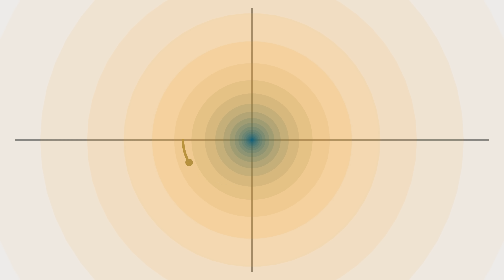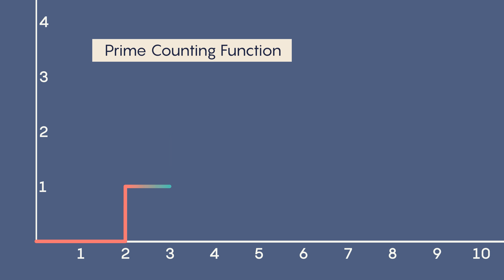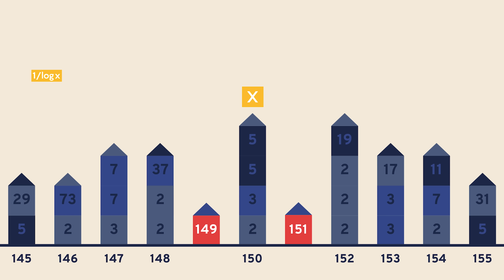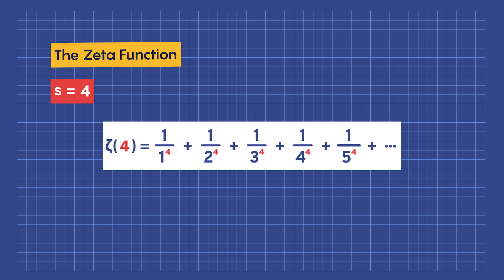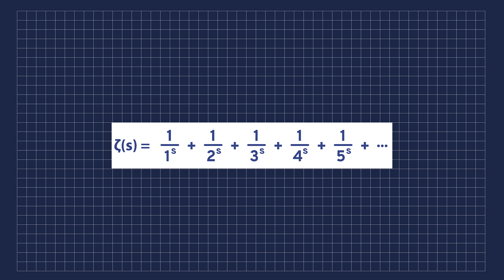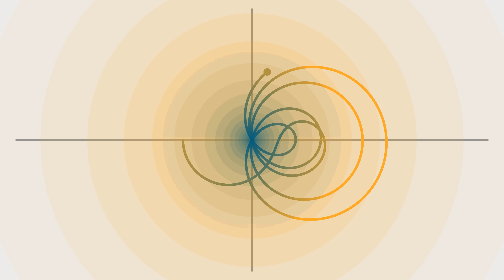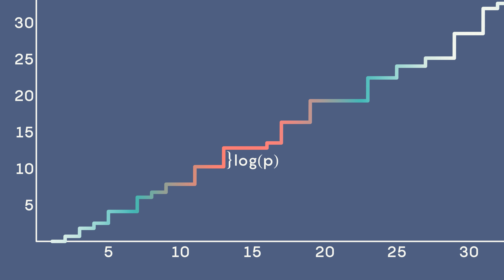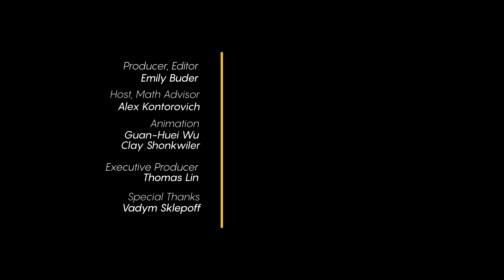The Riemann Hypothesis, Explained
The Riemann Hypothesis is the most notorious unsolved problem in all of mathematics. Ever since it was first proposed by Bernhard Riemann in 1859, the conjecture has maintained the status of the "Holy Grail" of mathematics. The person who solves it will win a $1 million prize from the Clay Institute of Mathematics. So, what is the Riemann Hypothesis? Why is it so important? What can it tell us about the chaotic universe of prime numbers? And why is its proof so elusive? Alex Kontorovich, professor of mathematics at Rutgers University, breaks it all down in this comprehensive explainer.

00:00 A glimpse into the mystery of the Riemann Hypothesis
01:42 The world of prime numbers
02:30 Carl Friedrich Gauss looks for primes, Prime Counting Function
03:30 Logarithm Function and Gauss's Conjecture
04:39 Leonard Euler and infinite series
06:30 Euler and the Zeta Function
07:30 Bernhard Riemann enters the prime number picture
08:18 Imaginary and complex numbers
09:40 Complex Analysis and the Zeta Function
10:25 Analytic Continuation: two functions at work at once
11:14 Zeta Zeros and the critical strip
12:20 The critical line
13:04 Riemann's Hypothesis shows the distribution of prime numbers can be predicted
14:59 The search for a proof of the Riemann Hypothesis